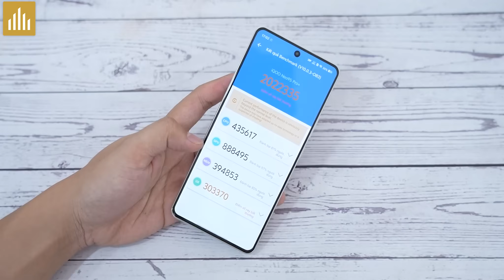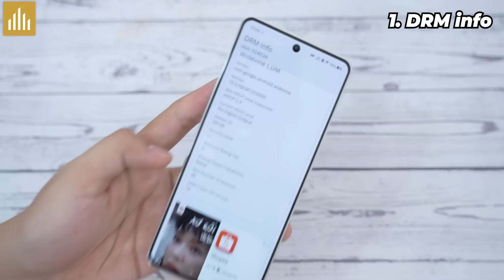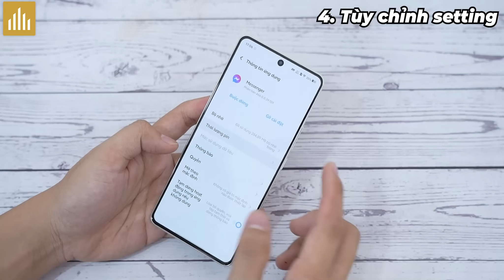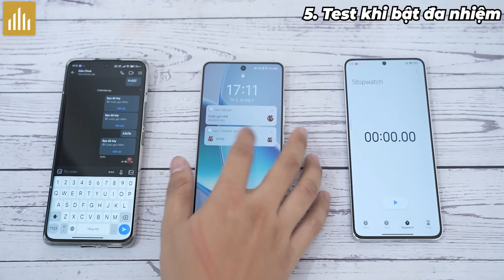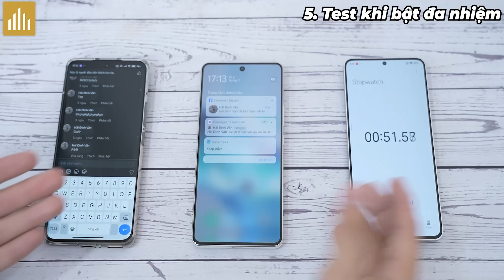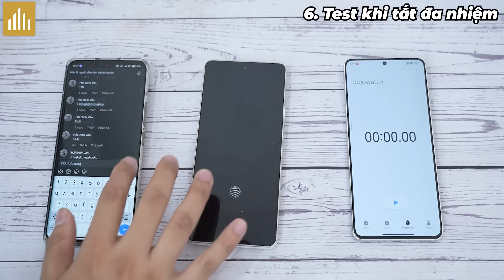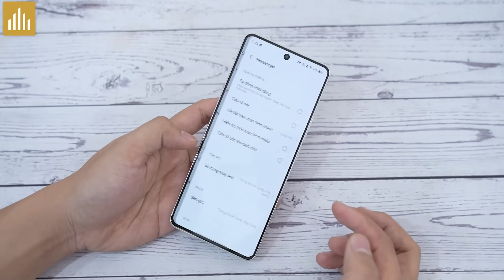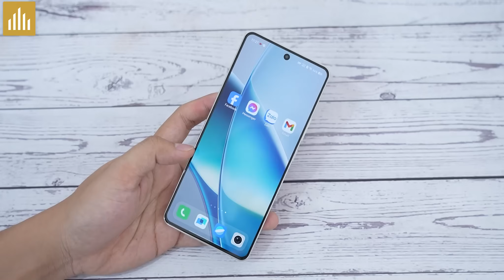Test thông báo iQOO Neo 9S Pro Plus: Tùy chỉnh Setting rất sâu mới thông báo ngon được!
👉 Màn hình: LTPO AMOLED, 1 tỷ màu, 144Hz, HDR10+, 1400 nits (HBM)
6.78 inches, 1.5K (1260 x 2800 pixels)
Tỷ lệ 20:9, mật độ điểm ảnh ~453 ppi
👉 Hệ điều hành: Android 14, OriginOS 4
👉 Camera sau: 50 MP,IMX921, f/1.9 (góc rộng), PDAF, OIS
50 MP, f/2.0, 119˚ (góc siêu rộng)
Quay phim: 8K, 4K, 1080p, gyro-EIS
👉 Camera trước: 416 MP, f/2.5 (góc rộng)
Quay phim: 1080p@30fps
👉 CPU: Qualcomm SM8650-AB Snapdragon 8 Gen 3 (4 nm)
8 nhân (1x3.3 GHz & 3x3.2 GHz & 2x3.0 GHz & 2x2.3 GHz)
GPU: Adreno 750
👉RAM:   256GB-1TB, UFS 4.0
👉Bộ nhớ trong:  128-256GB
👉Thẻ SIM :      2 SIM, Nano SIM
👉 Dung lượng 5500 mAh
Sạc nhanh 120W, 1-70% trong 17 phút, 1-100% trong 28 phút (QC)
Hỗ trợ sạc ngược (dây)
👉Thiết kế: Khung nhựa phẳng
Mặt lưng giả kính (Đen, Trắng), giả da (Xanh-Trắng)
Màn hình đục lỗ phẳng
Cảm biến vân tay siêu âm dưới màn hình

Nội dung:
0:00 Test Thông Báo IQOO Neo 9s Pro Plus
0:42 Thông Tin Máy IQOO Neo 9s Pro Plus
0:55 DRM Info IQOO Neo 9s Pro Plus
1:05 GPS IQOO Neo 9s Pro Plus
1:24 CH Play IQOO Neo 9s Pro Plus
1:40 Tùy Chỉnh Setting IQOO Neo 9s Pro Plus
3:37 Test Khi Bật Đa Nhiệm IQOO Neo 9s Pro Plus
7:14 Test Khi Tắt Đa Nhiệm IQOO Neo 9s Pro Plus
9:28 Cài Đặt  thêm trên IQOO Neo 9s Pro Plus